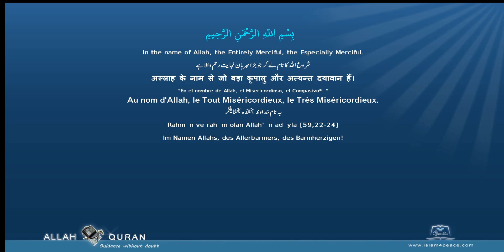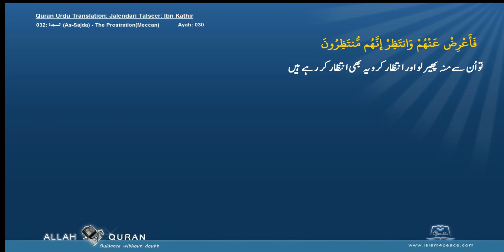Quran Urdu Tafseer Ibn Kathir 032 السجدة As Sajda The ProstrationMeccan